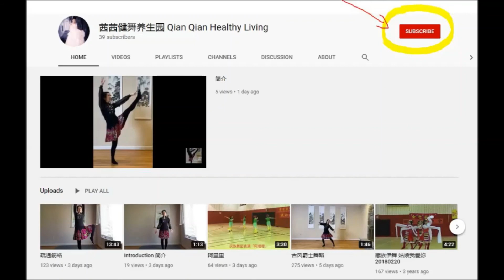10分钟 瑜伽 让您身体更柔软（难度中等，可简化练）